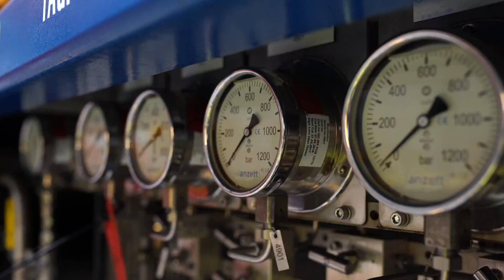最新AIロボットの活用 | インタビュー | ボストンダイナミクス社「Spot」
ロボットは産業の安全性向上や効率化実現に貢献し、人間がよりクリエイティブな活動に集中することを助けます。ボストンダイナミクス社の最先端人工知能ロボットであるSpotの導入を担当しているElias博士にインタビューしました！

最新ロボティクステクノロジーを用いることで、製造業や、石油・ガス産業・エネルギー産業など、重厚長大企業のデジタルトランスフォーメーションを加速することができます。

ボストンダイナミクスのSpotに関するブログはこちら